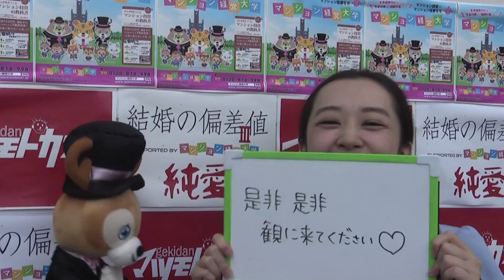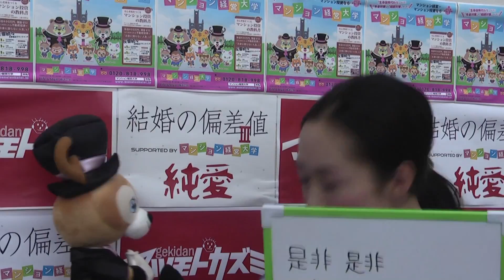結婚の偏差値Ⅲ 純愛 supported by マンション経営大学 Ver14 木野愛子編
一年ぶりに帰ってきた!!!
結婚の偏差値シリーズ第三弾！

劇団マツモトカズミ第五回公演「結婚の偏差値Ⅲ 純愛 supported by マンション経営大学」

総勢19名の個性派キャラクター満載のキャストが全力でお届けする、笑いあり、涙ありの痛快ラブコメディー！

テニミュ2ndの水石亜飛夢が新たな境地に！なんと今度は硬派なヤンキーに挑戦！
楽天カードCMで話題の桃瀬美咲はひたむきに想いを寄せる超純粋女子を！
テニミュの安川純平は「結婚なんて社会的地位のため」的な超現実主義
日テレZIPのにわみきほは、ネット見合いで結婚するサバサバ女子を！

カクシンハンからは真以美、劇団カムカムミニキーナから未来、劇団5454（ランドリー）の村尾俊明等、実力派劇団からの客演も加わり激パワーアップ！
バクステ外神田一丁目の針尾ありさ、朝倉ゆり、CANDY GO!GO!のなぎさりん
ドラゴンクエストXTVの坂口和也、 日テレドラマ「学校のカイダン」の雨野宮将明、繭Co.、神野陽子、杉本知佳、末岡いずみ、木野愛子と個性派が揃い
また劇団マツモトカズミ初の劇団員、阿久津紘平が初お披露目！
さらに主宰マツモトカズミも出演！

またTUBEデビュー30周年を応援して、劇中音楽がTUBEソングで彩られる！
さらには洞爺湖G8サミットの公式晩餐会の会場装花も手がけた花千代も加わる！
恒例のウェディングドレス･カーテンコールには、日テレ系「秘密のケンミンSHOW」エンディングテーマを担当しているガールズボーカルロックバンドのChu's day.が生LIVE！

【超あらすじ】
海辺の小さな元ライブハウスの食堂。 おしどり夫婦の荘（村尾俊明）とちあき（真以美）が経営するこの食堂は、 いつも近所の高校生達で賑わっている。 ウブで純粋な女子高生のもも（桃瀬美咲）は、幼馴染でちょい ヤンキーの悛（水石亜飛夢）を一途に想い続けていた。一方、ももの親友でしっかり者のさくら（にわみきほ）は超合理主義者の大（安川純平）と、なんと、ネット見合いの末、結婚！ そして、不妊で悩むちあきと荘...。それぞれが抱く理想の恋と結婚は、時を経て、食堂に集まる人々を巻き込み、まさかの思わぬ展開を見せていく...。

原作･脚色･演出 松本和巳
脚本 藤平久子

【キャスト】
水石亜飛夢
桃瀬美咲

安川純平
真以美（カクシンハン）
未来（劇団カムカムミニキーナ）

坂口和也
繭Co.
村尾俊明（劇団5454〈ランドリー〉）
針尾ありさ（バクステ外神田一丁目）
雨野宮将明
神野陽子 A
なぎさりん（C​A​N​D​Y​ ​G​O​!​G​O​!​）B
杉本知佳
末岡いずみ A
木野愛子 B

阿久津紘平
松本和巳

朝倉ゆり（バクステ外神田一丁目） 〈9/9出演・DAY GUEST〉
長州小力〈9/11出演・DAY GUEST〉

にわみきほ

【会場】CBGKシブゲキ!!

9月9日(水)   18:30 A〈朝倉ゆり出演〉
9月10日(木)  18:30 B
9月11日(金)  14:00 A※   18:30 A
  ※昼公演終了後、アフタートークショー
9月12日(土)  13:00 B   17:00B
9月13日(日)  12:00 A   16:00 B
  ※アフタートークショー登壇の方は後日お知らせいたします。

【チケット】
S席 6800円
A席 5800円
高校生割 5000円（11日（金）の昼公演のみ、A席に限り）

◯お問合せ
(有)ストレイドッグプロモーション

◯チケット取扱
◇J-Stage Navi
◇ローソンチケット
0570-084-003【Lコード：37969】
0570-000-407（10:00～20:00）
店頭販売Loppi（24時間販売／ローソン・ミニストップ店頭）
◇イープラス